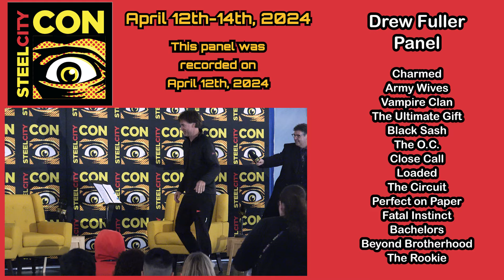CHARMED Drew Fuller Panel – Steel City Con April 2024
Charmed actor Drew Fuller gave a panel at Steel City Con April 2024 to talk about the show, his experiences, and to answer fan questions.

Drew Fuller played Chris Halliwell on Charmed and is also known for his roles in Army Wives, Vampire Clan, The Ultimate Gift, Black Sash, The O.C., Close Call, Loaded, The Circuit, Perfect on Paper, Fatal Instinct, Bachelors, Beyond Brotherhood, The Rookie, and more.

This panel was recorded on April 12th, 2024